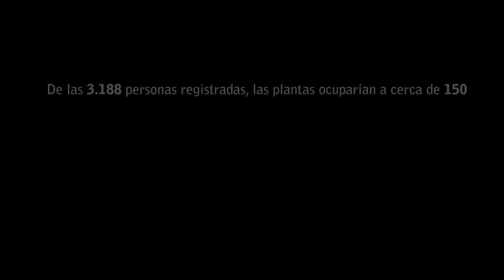"The Recycler," by Juan Gari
WASHINGTON, DC, 23 December 2013 -- During my recent Video Journalism Workshop, Juan Gari produced this film about one of the many recyclers working the streets of the Uruguayan capital in horse-drawn carriages.

Like many of his colleagues, Juan used an HDSLR. The benefits of using these cameras include the fact that they are small and not very intrusive. Their downside includes their limited capability to capture good sound. Having said that, Juan did a good job of defeating the camera's weakness by capturing sound at close range and by selecting appropriate angles he used to capture it.

The five-day workshop was organized by Valentina Quagliotti, an exchange student at American University in 2010. Valentina is the founder of Ikusi, a non-profit dedicated to making positive social change with video. My trip to Uruguay was funded by the U.S. Embassy in Montevideo.

One of my central messages to all participants in these workshops is that, regardless of the devices they use to make their videos, they have access to some of the most powerful tools in the history of mankind. And these are the digital cameras and the Internet. Never before have we been able to communicate instantly, globally and in a language, the visual language, to connect, to motivate and even to earn — until now.